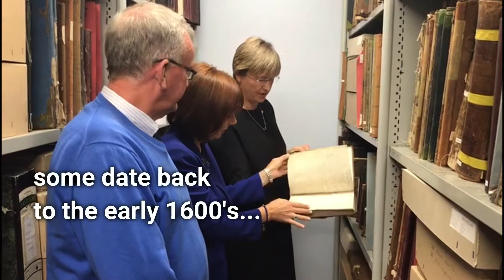Minister Madigan visits the Representative Church Body Library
Department of Culture, Heritage and the Gaeltacht supports digitisation of precious archival records in RCB Library